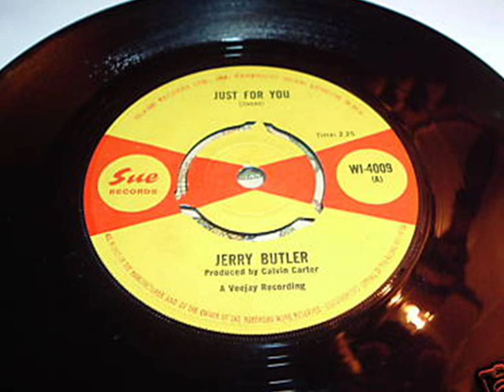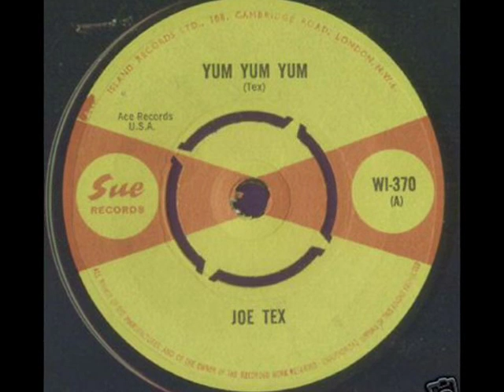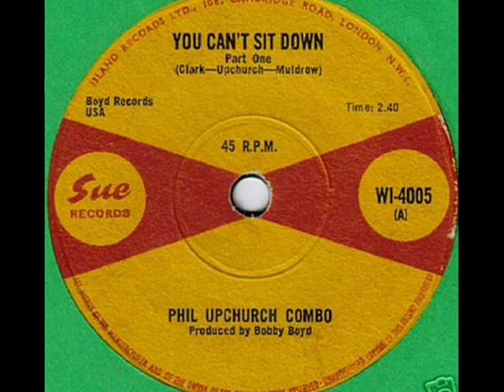The Dorsets - Pork Chops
Something a bit different from my usual videos,This is a rare old soul single released in 1965 on the Sue label along with images of other hard to find Sue 45s,Wouldnt you just love to have all these in your collection.